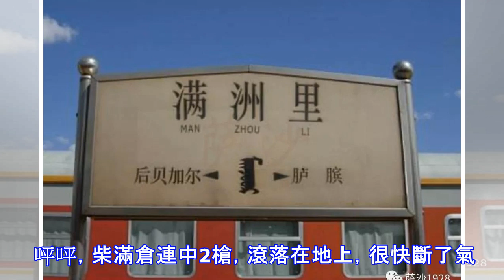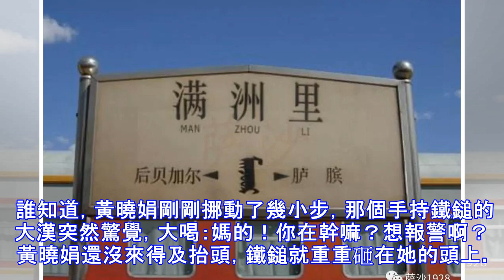【薩沙講史堂第七百九十三期】東北團伙搶劫俄國商人又連殺12人：楊德海團伙十多年作案42起（你不知道的大案第109講）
薩沙 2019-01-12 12:57 作者：薩沙 本文章為薩沙原創，謝絕任何媒體轉載 想看大案系列全集的朋友，請訂閱微信公眾號 照例聲明：本文是薩沙創作的小說，聲明完畢 （你不知道的大案第109講） 再多申明一點:這篇文章相當血腥恐怖，心理素質不好的千萬不要看，別留下什麼心理陰影。 薩沙以往說90年代東北非常亂，大家還不相信。看看今天的案子吧。這個楊德海團伙在東北流竄十多年，持槍持刀作案40多起，殺死12人，搶劫100多萬元現款。他們甚至搶過銀行，還多次搶劫俄國人。聽薩沙說一說吧。 1998年12月30日，小小的黑龍江省七台河市，發生了一件大事。 七台河市是黑龍江罪行的直轄市之一，在1983...